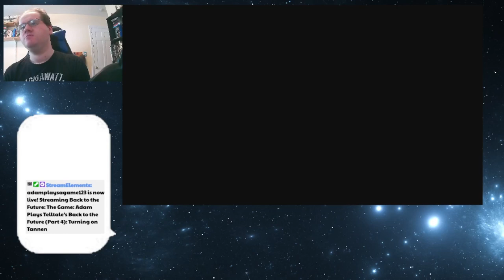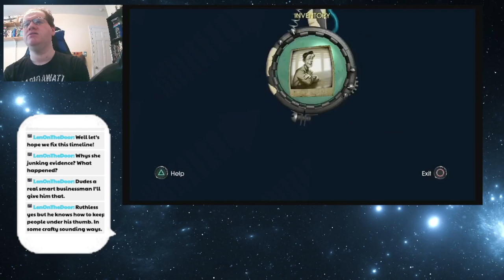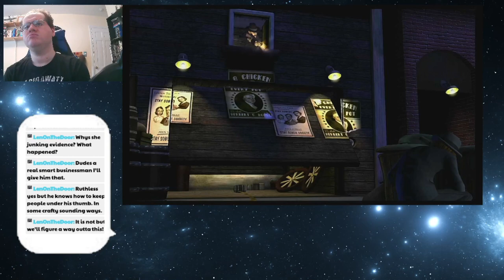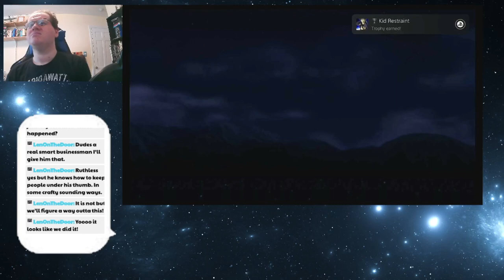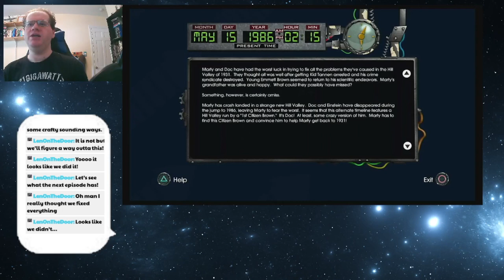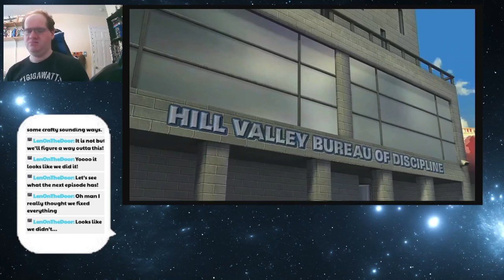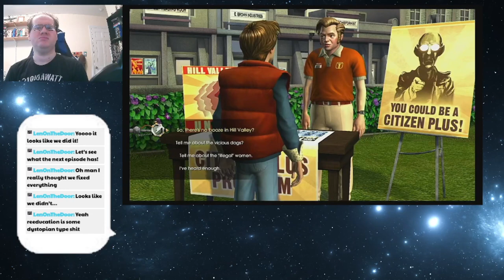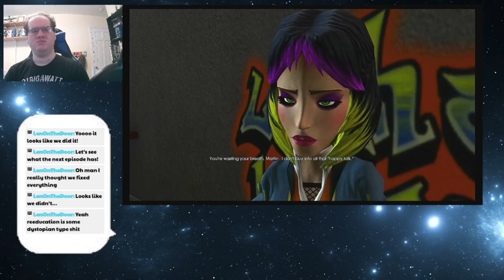Adam Plays Telltale's Back to the Future (Part 4) A Crime Free World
Sorry about the audio. not sure what went wrong there.